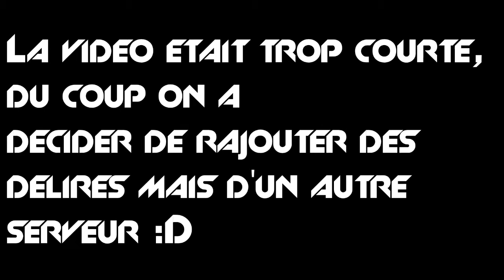J&D - DayZ & Blackout sur GTA SA | Merle ! #1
Dylan vous à donné la dose pour mourir de rire ! desolé pour les bugs textes... Sony Vegas Pro 11 n'en fait qu'a sa tête !
On était sur un serveur DayZ & VirusX (sur MTA) je donne pas les IP

~ Musiques :
- Course Poursuite - Waek

~ Logiciels utilisés:
- Sony Vegas Pro
- Fraps

► Partage la vidéo si tu veux qu'on sortent encore plus de vidéo !

☛ Si vous avez un défi a nous faire relever sur Gta Sa, dîtes le nous, on le fera